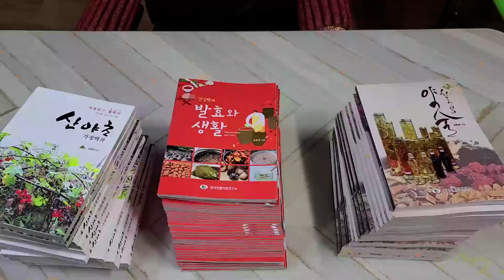사포닌 인삼의 150배, 뿌리식물 중 칼슘 최고~!! 남자들 아랫도리 힘 좋아진다.